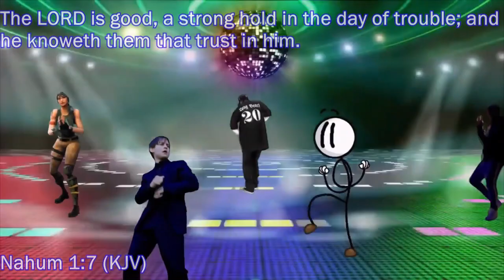This Ending Scared Me In 4K! | SMG4: The Mario Tapes | (Skylight Reacts)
SA~